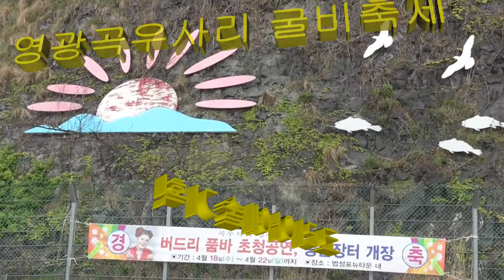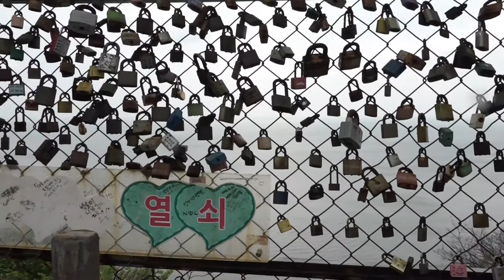영광 곡우사리 굴비 축제 행사에 동행하며 코리아예술기획 KBA-TV2018.4.22.